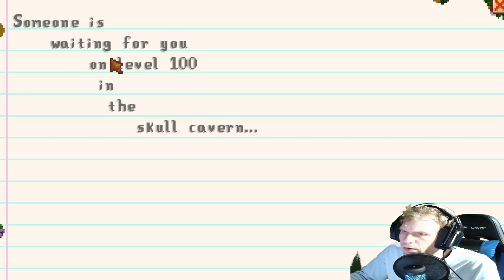Stardew Valley NL Deel 22